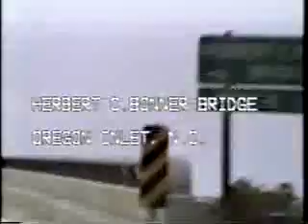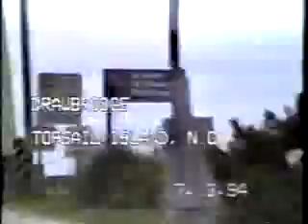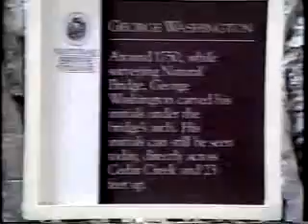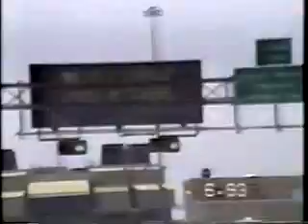Bridges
Various bridges in North Carolina and Virginia filmed 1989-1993.